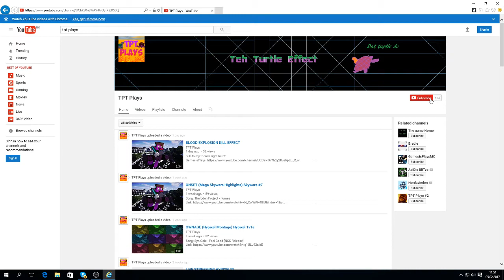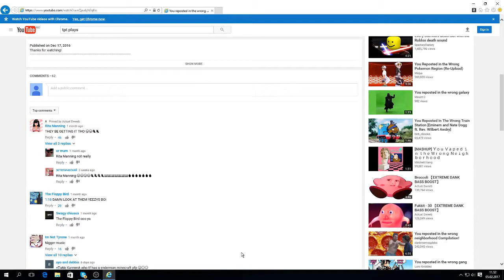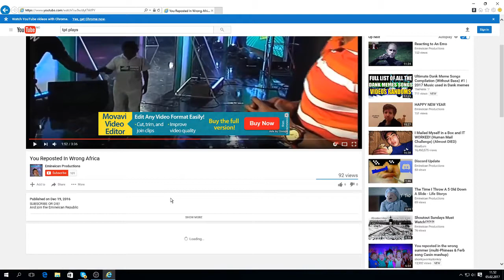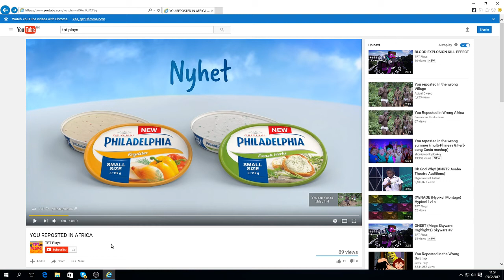Someone Stole My Video.....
so yes... someone  stole my video...